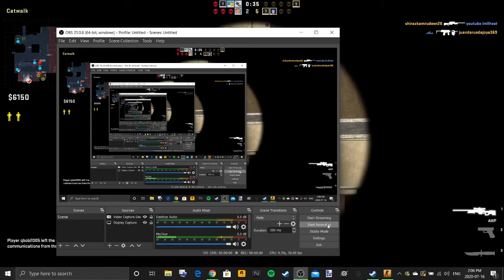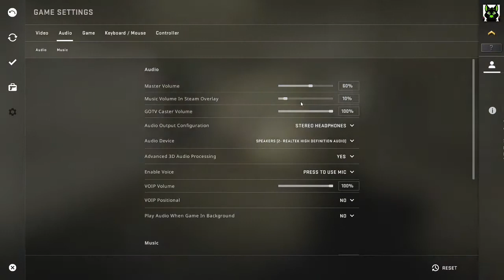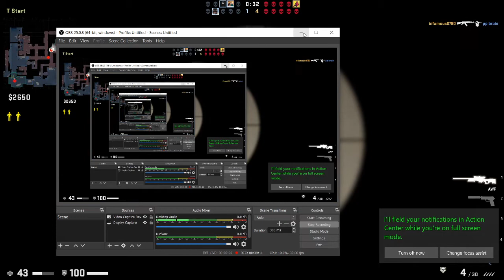CS:GO Gameplay, I'm a noob at it XD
just some CS:GO gameplay